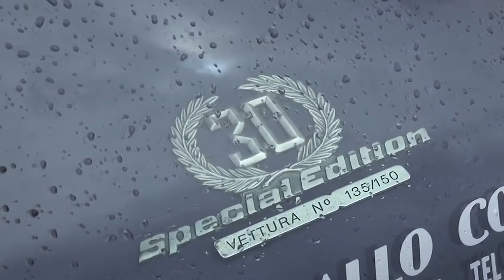LA COLECCION PRIVADA DE COCHES DE LOS RICOS DE DUBAI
Nos encontramos en un evento exclusivo de coches en Dubai, donde os enseño las marcas y los coches mas lujosos del mercado y de los niños millonarios del medio oriente. También viajaremos al pasado, ya que estáis a punto de ver los coches que, dentro de muy poco empezaran a ser reliquias!

Quieres educarte de como triunfar, crear tu propio negocio y ser un emprendedor de exito? Ya disponible el Ebook! Hazte con tu copia antes de que se agote!

Thanks as well to Ferrari Owner Club UAE and Bahrain Circuit for such an amazing day!

Y obviamente gracias al crack de cracks por acompañarme y hacer esta experiencia de 10!